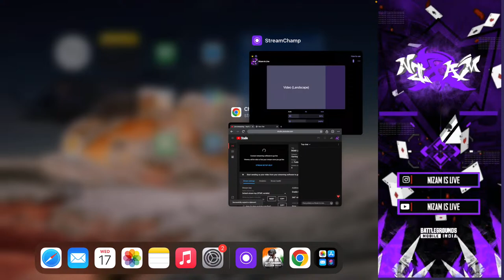BGMI LIVE NEW UPDATE RUSH GAMEPLAY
WELCOME TO MY CHANNEL YOU GUYS ARE LIKE MY FAMILY THANKS FOR COMING HERE DO SUBSCRIBE SHARE AND LIKE COMMENT SUPPORT THE CHANNEL  EVERY SUNDAY WE DO CUSTOMS ROOM UC GIVE AWAY REQUEST ALL TO
PARTICIPATE  IN CUSTOMS
NAME - NIZAMISLIVE
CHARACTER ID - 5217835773